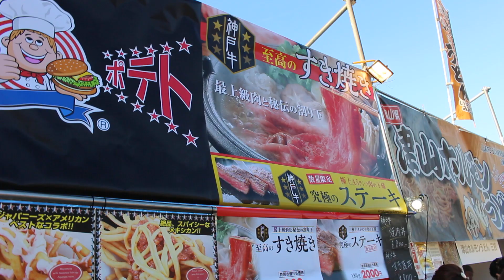せとうち グルメフェス（上野公園）神戸牛ステーキ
A５等級神戸牛を使用した絶品ステーキ。特有の赤身の甘味と脂肪の風味は、世界の食通の舌をも魅了。日本三大和牛の1つ「神戸牛」をじっくりとご賞味ください

せとうち　グルメフェス（上野公園）